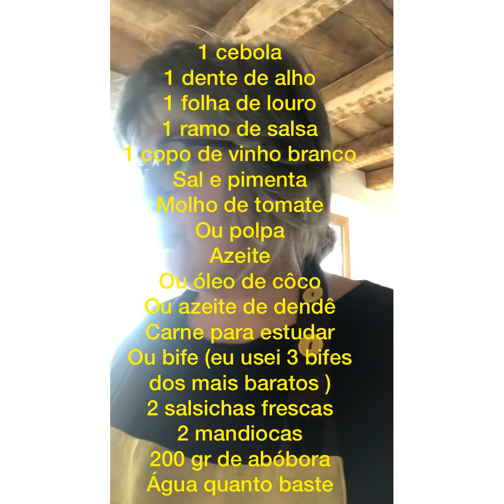Bife estufado c/salsicha fresca,mandioca e abóbora